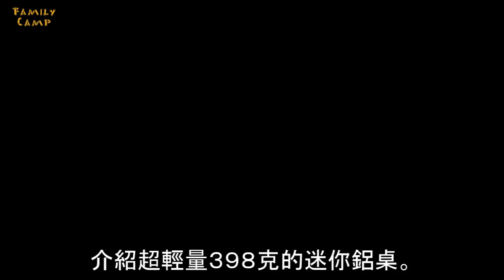▲露營裝備_火楓輕量化迷你鋁桌-席地而坐的浪漫～登山健行泡茶/輕量化露營適用。FMB913+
(╯°▽°)╯ ┻┻介紹適合登山健行輕量化露營的單人小鋁桌。
火楓Fire Maple FMB913+

最近開始準備要單車露營了。登山與單車露營這種需要超級輕量化的活動還缺一塊輕量化桌子。

上網作功課以後，發現米國與日本露友許多人推薦中國製火楓FMB913+輕量化迷你鋁桌，就給他買回家了。

火楓(FireMaple)FMB913重量僅僅３９８公克，展開面積比Ａ４還大。感覺向snowpeak致敬，但價格是比Snowpeak便宜一半。買回來試用過後很滿意。

最底下或者最上有開箱的影片給有需要的朋友作參考。

火楓ＦＭＢ９１３＋與其他廠牌作一比較。

●火楓 / FMB913+ / 展開尺寸:W360 D250 H 100
●snowpeak / SLV -170 / 展開尺寸:W297 D210 H 85
●SOTO / ST 630 / 展開尺寸:W297 D210 H 78

［規格］
火楓 -913 蟬翼超輕組合多用途鋁合金迷你野營桌 (玫瑰金特製版)
規格：
折疊時：長360×寬125×高40mm
展開後：長360×寬250×高100mm (可用面積較 Snow Peak SLV-170 多30%)
承重：15Kg
重量：398g（淨重）
材質：桌板–603鋁合金.陽極金面處理
         桌腳–不銹鋼
附帶原廠收納袋
多用途設計,可做為登山用的餐桌以及野外切菜砧板,或是爐火的防風板使用
防滾落摺邊設計 可防止桌上物品吹落